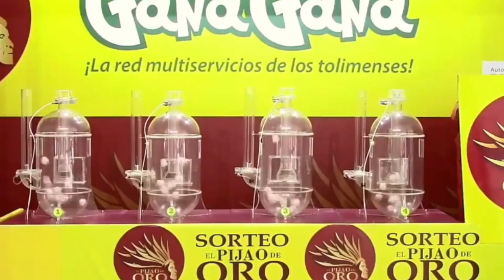PIJAO DE ORO Resultado del MIÉRCOLES 25 DE MAYO del 2022 ✅🥇🔥💰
Hola buenas tardes, te presentamos los resultados de las loterías y chances en Colombia, vamos con el Resultados del Chance Pijao de Oro del MIÉRCOLES 25 DE MAYO de 2022.